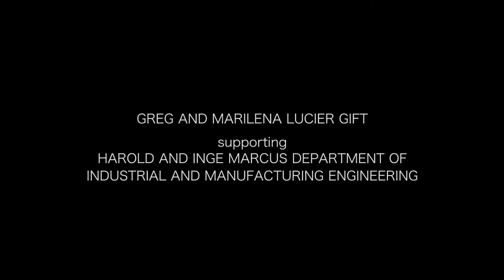The Impact of Giving: Greg Lucier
Penn State engineering alumnus Greg Lucier ('86 IME) discusses the quiet excellence of the Penn State engineer and how he hopes his philanthropy can continue to propel the College forward.